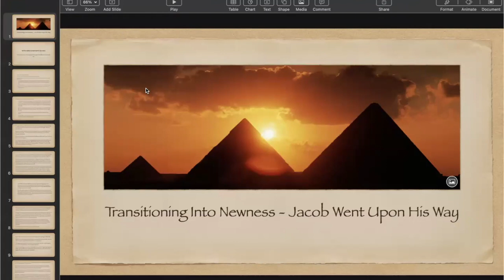Transitioning Into Newness | Jacob Went Upon HIS Way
As we begin the new year, we find inspiration in Jacob's journey: "And Jacob went upon his way." Was it his path—or the Divine path set before him? This class dives into the thrill of discovering Hashem’s presence in our own journey forward. Join us for a powerful exploration and meditation on aligning with the higher path intended for us this year!

At Live Kabbalah, we give students access to deep and authentic wisdom with lessons which have been beautifully and uniquely designed for anyone who yearns to bring real healing, transformation and peace to their lives.

Live Kabbalah is a loving, interactive environment for all to learn about and advance in the rich life-changing wisdom of Jewish mysticism, Kabbalah & Chassidut.

Sign up for our semesters or yearly courses